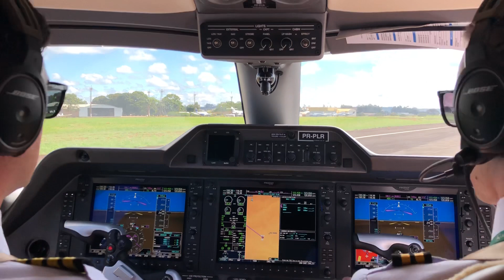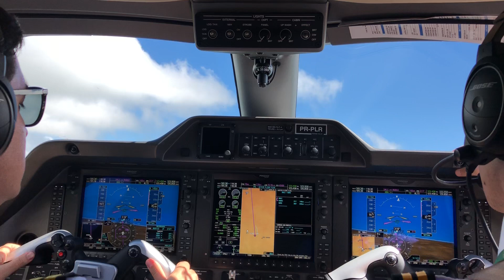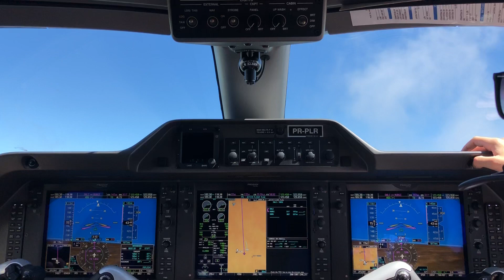Rio Verde - GO - Decolagem Phenom 100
Decolagem da pista 03 em Rio Verde-GO